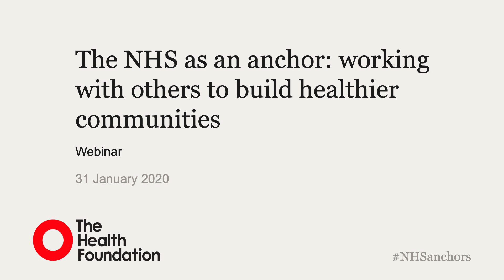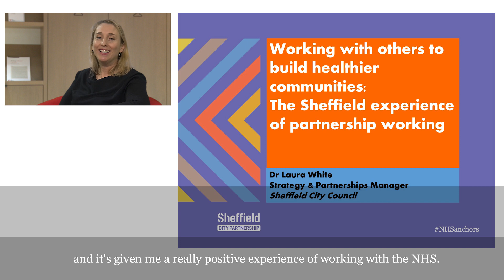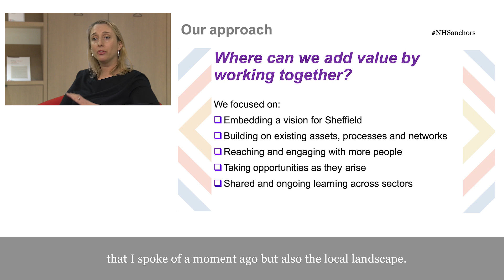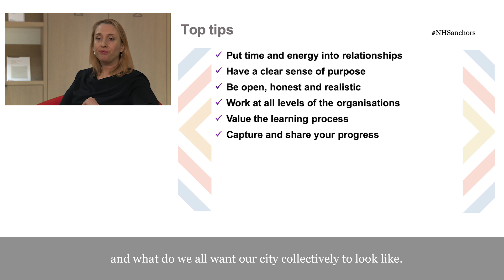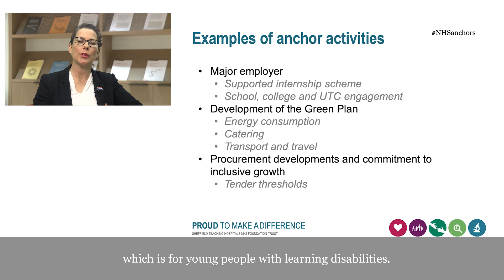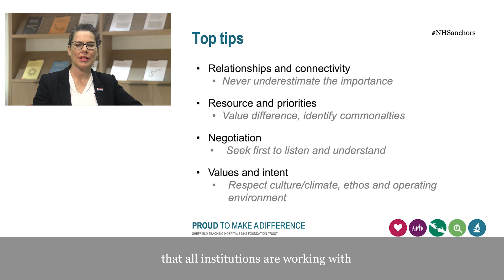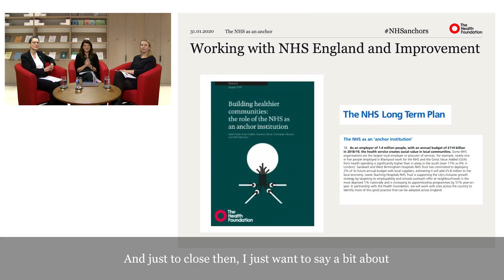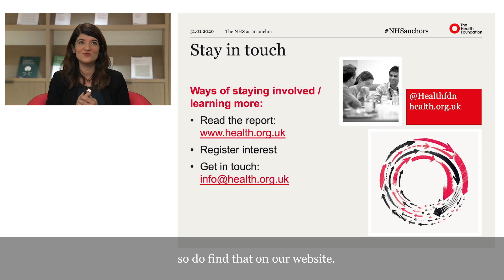Webinar: The NHS as an anchor (subtitled)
The Health Foundation's report on 'Building healthier communities: the role of the NHS as an anchor institution' explores the ways in which NHS organisations can improve the health and wellbeing of their local communities, outside of providing health care.

Anchor institutions are large, public sector organisations that are unlikely to relocate and have a significant stake in a geographical area. The report showcases where NHS organisations are already implementing anchor practices, and outlines how decision makers across the health care system can maximise the contribution the NHS makes to the social, economic and environmental conditions that shape good health.

In this webinar you will hear from two local system leaders who share their experiences of working together to develop and implement anchor strategies, including working in partnership to support community development, and progressive approaches to procurement and employment.

We also discuss our plans for supporting the scale and spread of practice moving on from the report and the commitment made by NHS England and Improvement in the Long Term Plan.